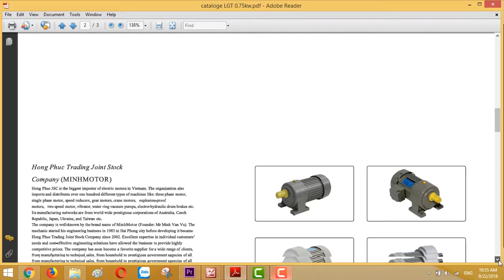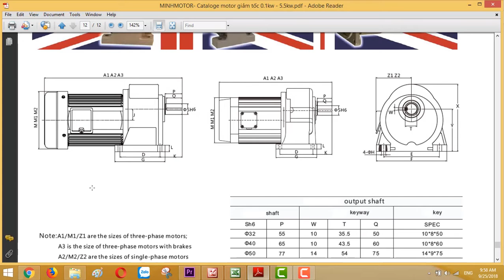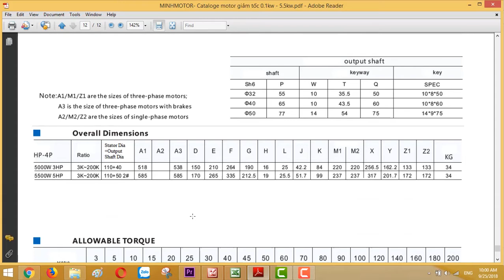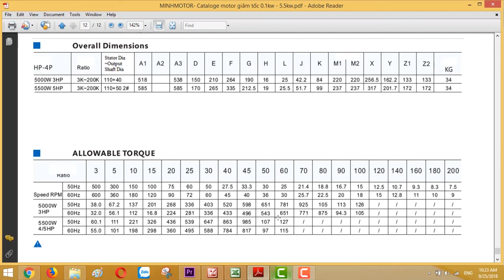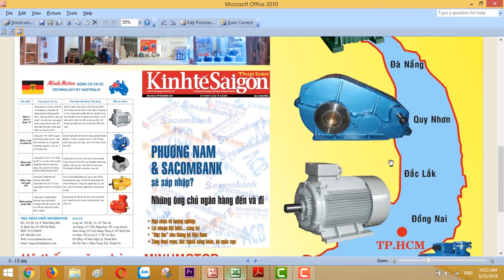Catalogue Động Cơ Giảm Tốc 5.5 kw 7.5 HP 7.5 Ngựa, Tỉ số truyền 1/60 , Xuất Khẩu Châu Âu, 0901460163